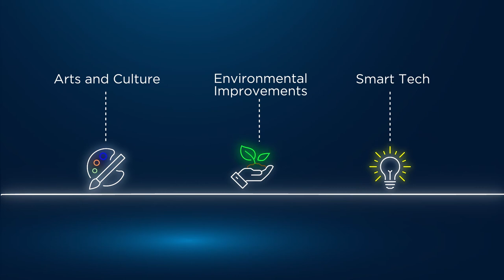What is a City Deal?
Australia's cities are some of the most liveable in the world, and through City Deals, we're making them even more productive and vibrant.